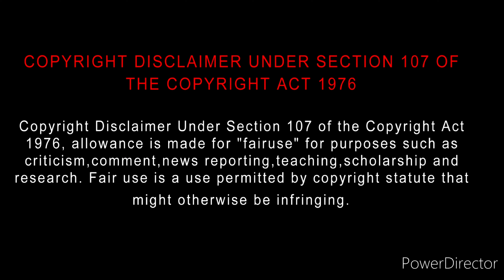Muhammad: The Messenger of God (2023) Movie Review Tamil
Muhammad: The Messenger of God (2023) Movie Review Tamil | Muhammad: The Messenger of God Tamil Review Bliss Cinemas